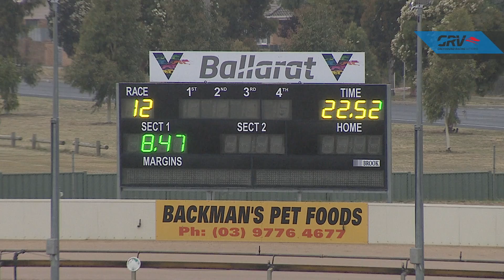BAL MON 20 JAN 20 R12